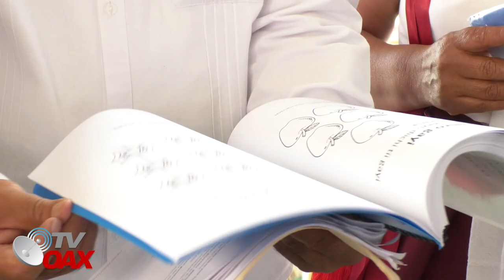LA LENGUA ZAPOTECA SAN PEDRO EL ALTO 2019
21 DE FEBRERO DIA INTERNACIONAL DE LA LENGUA MATERNA
EVENTO REALIZADO EN SAN PEDRO EL ALTO,ZIMATLAN
ORGANIZADO POR EL PROFESOR ZOROBABEL
TV OAX
VER TODOS NUESTROS VIDEOS